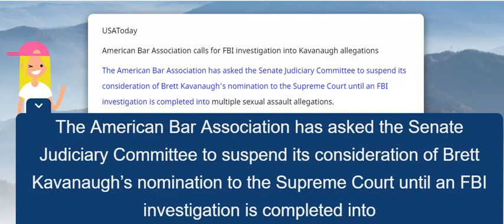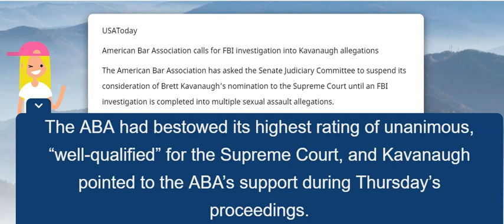American Bar Association calls for FBI investigation into Kavanaugh allegations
USAToday American Bar Association calls for FBI investigation into Kavanaugh allegations The American Bar Association has asked the Senate Judiciary Committee to suspend its consideration of Brett Kavanaugh’s nomination to the Supreme Court until an FBI investigation is completed into multiple sexual assault allegations.

In a Thursday night letter that followed an emotional and compelling day of hearings at which Kavanaugh again denied the nearly four-decades-old allegations of Dr. Christine Blasey Ford, one of three named accusers, the ABA sided with Senate Democrats out of its “respect for the rule of law and due process under law.”

The four-paragraph letter, addressed to Senate Judiciary Chairman Chuck Grassley, R-Iowa, and ranking Democrat Sen. Dianne Feinstein, represented a stunning turn of events. The ABA had bestowed its highest rating of unanimous, “well-qualified” for the Supreme Court, and Kavanaugh pointed to the ABA’s support during Thursday’s proceedings.

“Each appointment to our nation’s Highest Court (as with all others) is simply too important to rush to a vote,” ABA President Robert Carlson wrote in the letter. “Deciding to proceed without conducting additional investigation would not only have a lasting impact on the Senate’s reputation, but it will also negatively affect the great trust necessary for the American people to have in the Supreme Court.”